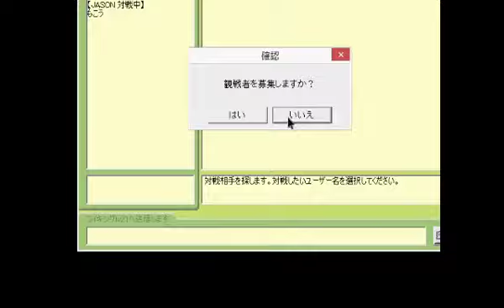【ニコ生】 もこうのぷよぷよ１０先×３連戦 2/2 【puyopuyo】